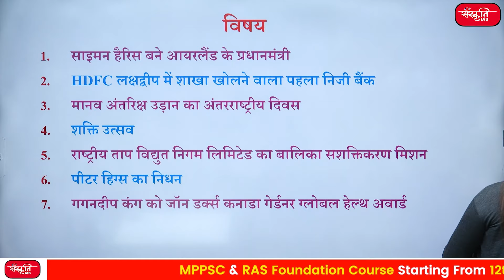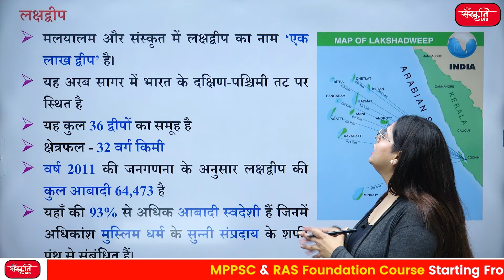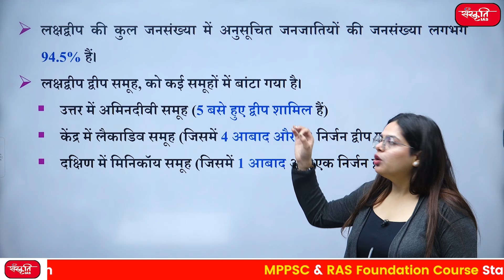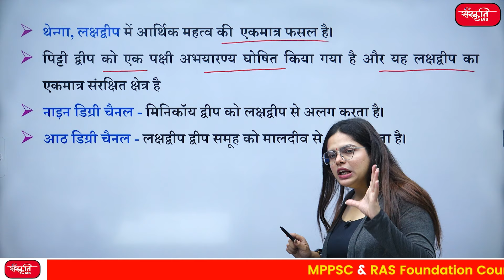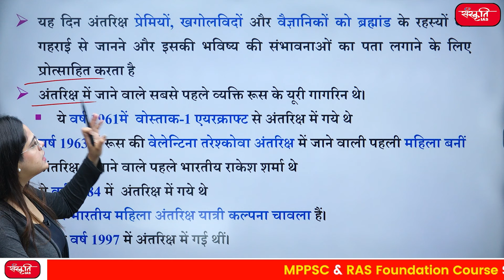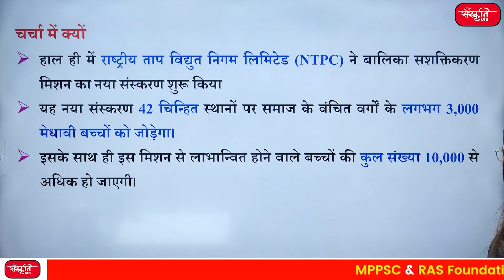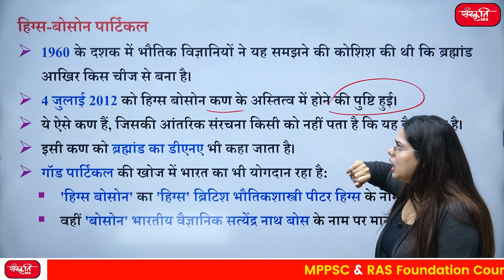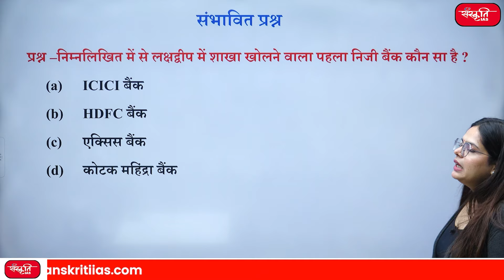12th April 2024 | Daily Current Affairs | State PCS Exam | RO/ARO Exam | SANSKRITI IAS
👉 साइमन हैरिस बने आयरलैंड के प्रधानमंत्री (Simon Harris becomes Prime Minister of Ireland)
👉 HDFC लक्षद्वीप में शाखा खोलने वाला पहला निजी बैंक(HDFC first private bank to open branch in Lakshadweep)
👉 मानव अंतरिक्ष उड़ान का अंतरराष्ट्रीय दिवस(International Day of Human Space Flight
👉 शक्ति उत्सव (Shakti Utsav)
👉 राष्ट्रीय ताप विद्युत निगम लिमिटेड का बालिका सशक्तिकरण मिशन (Girl Empowerment Mission of National Thermal Power Corporation Limited)
👉 पीटर हिग्स का निधन(Peter Higgs passes away
👉 गगनदीप कंग को जॉन डर्क्स कनाडा गेर्डनर ग्लोबल हेल्थ अवार्ड(John Dirks Canada Gairdner Global Health Award to Gagandeep Kang)
𝐅𝐨𝐫 𝐒𝐚𝐧𝐬𝐤𝐫𝐢𝐭𝐢 𝐈𝐀𝐒 𝐮𝐩𝐝𝐚𝐭𝐞𝐬 𝐟𝐨𝐥𝐥𝐨𝐰 𝐮𝐬 𝐚𝐭:

 / sanskritiias

𝗔𝗱𝗱𝗿𝗲𝘀 : 636, Ground Floor, Dr. Mukherjee Nagar, Delhi – 110009
𝐂𝐨𝐧𝐭𝐚𝐜𝐭 𝐮 : 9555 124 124 / 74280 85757

Bharat Jai Prakash Meena hindi medium topper
Sanskriti IAS Result 2022
Sanskriti IAS Akhil Murti Sir
Bharat Jai Prakash Meena hindi topper